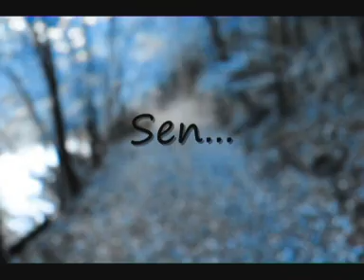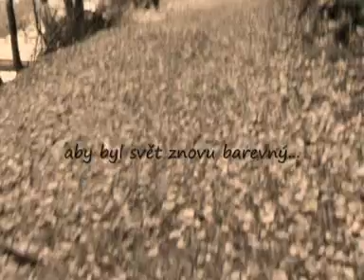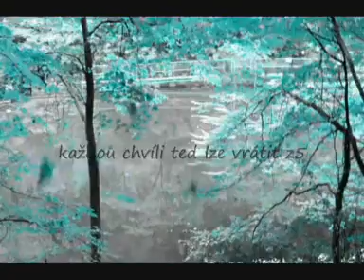Dream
beatiful dream :-)